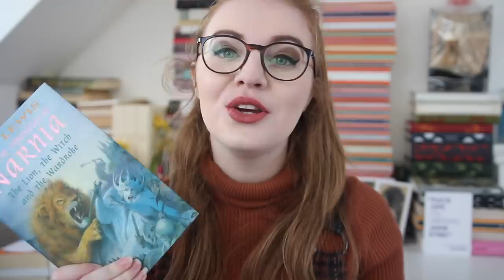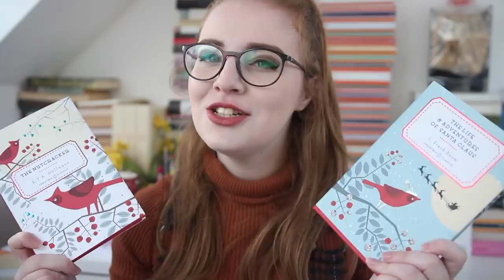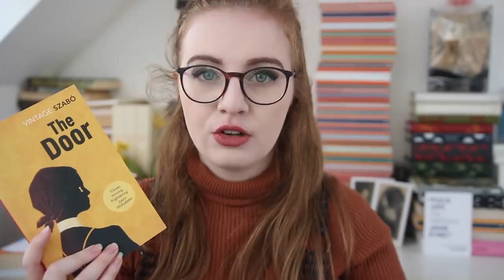CHRISTMAS CLASSICSATHON ANNOUNCEMENT & RECOMMENDATIONS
From the 1st to 31st December, I'll be hosting a Christmas Classicsathon and here are the details!

Out in June 2019 in the UK.

➤ THE CHALLENGES

Challenge One: Read at least one classic during the month [Free choice]
Challenge Two: Read a book that features or reminds you of Christmas
Challenge Three: Read a children's classic
Challenge Four: Read a book that has been translated into your native language.

The Life and Adventures of Santa Claus by L. Frank Baum